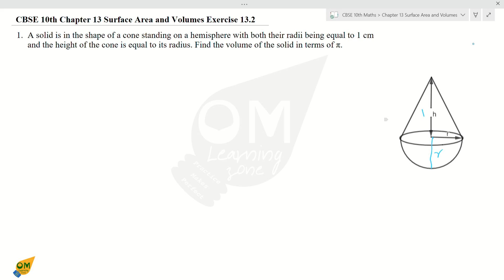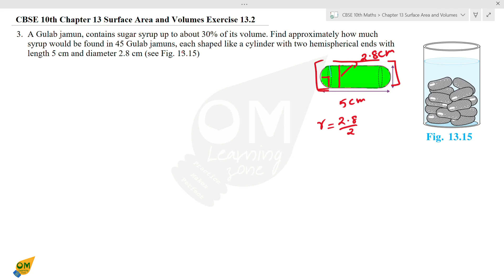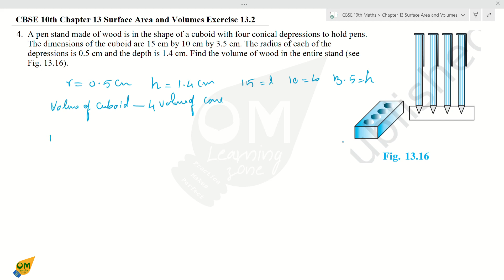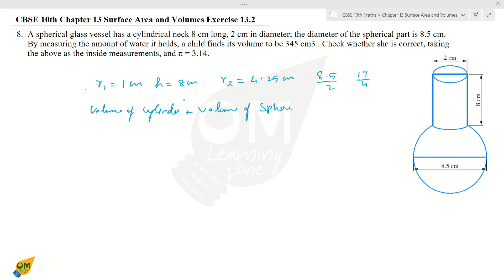CBSE 10th Maths | Chapter 13 | Surface Area & Volume | Exercise 13.2 | Q1to8 | In Tamil